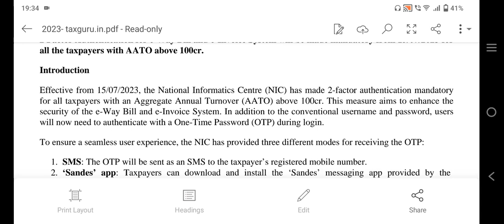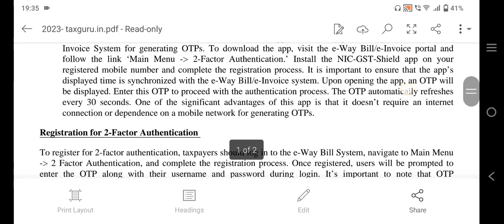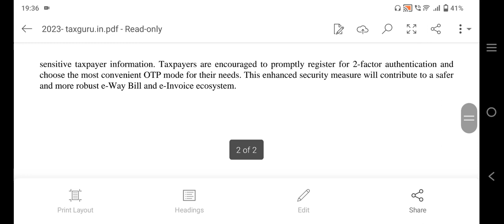E-WAY bill LIMIT 15तारीख से बड़ा बदलाव लागू